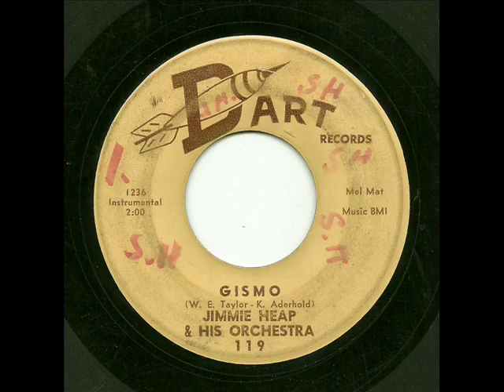Jimmie Heap & His Orchestra - Gismo (Dart)